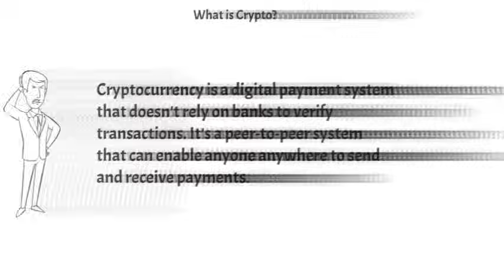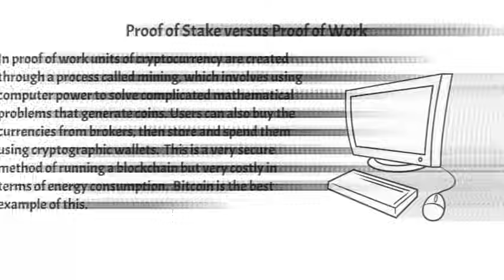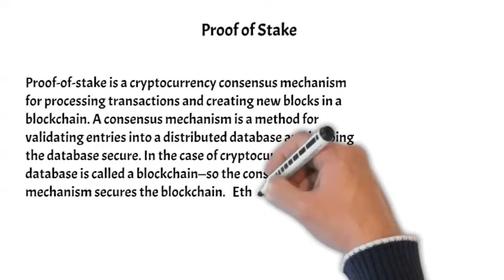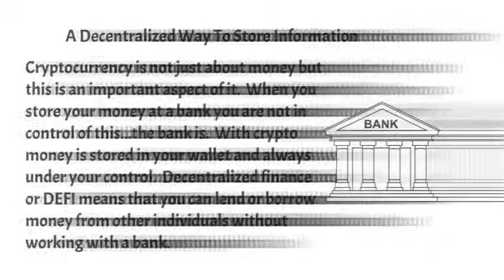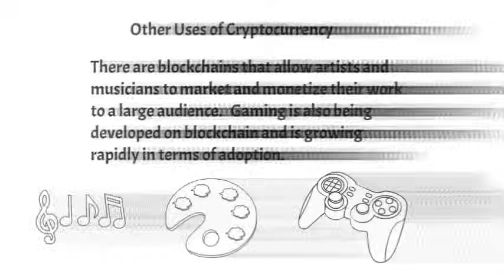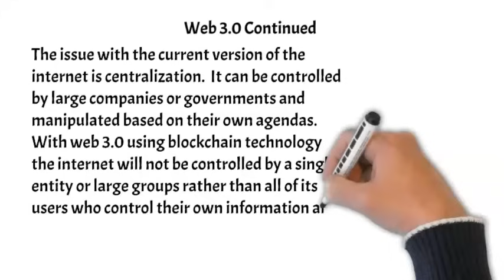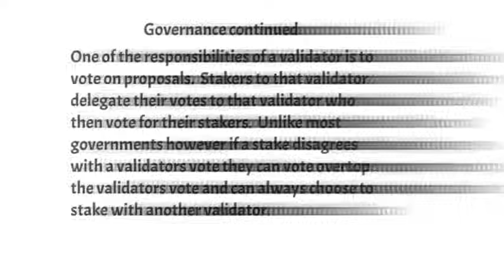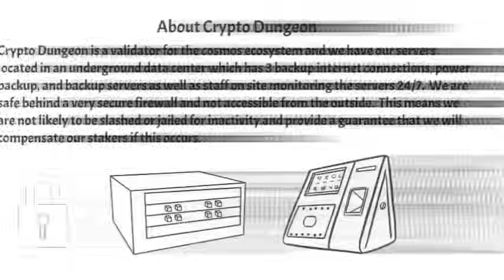What is Crypto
The first in a planned educational series about crypto
presented by Crypto Dungeon